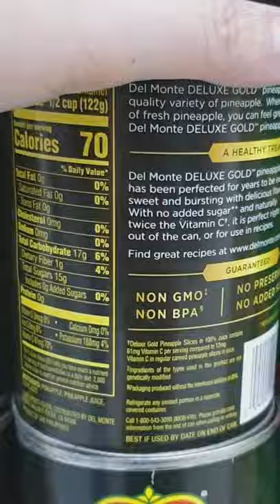Deluxe Gold Version of Del Monte Pineapple Slices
Del Monte Deluxe Gold  Pineapple Slice is one of the new released on the local supermarket.
It is 100% Pineapple Juice.

You might like my other food videos

Let's EATSCOVER more food and places to eat. See you all in my next video!